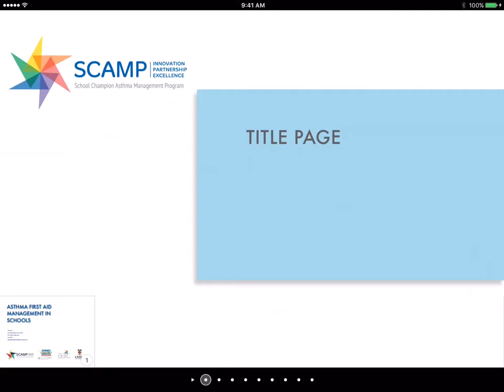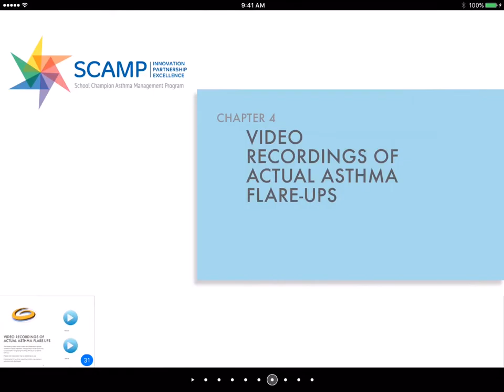'Asthma First Aid Management in Schools' iBook demonstration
School of Women's and Children's Health - University of New South Wales